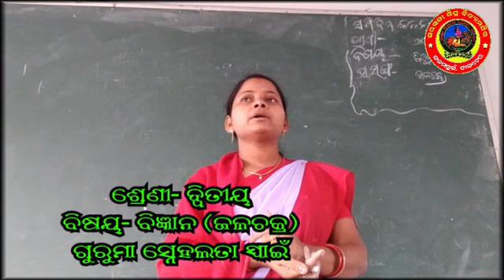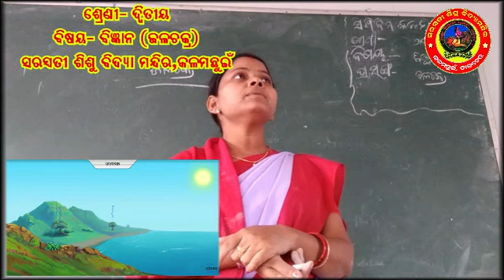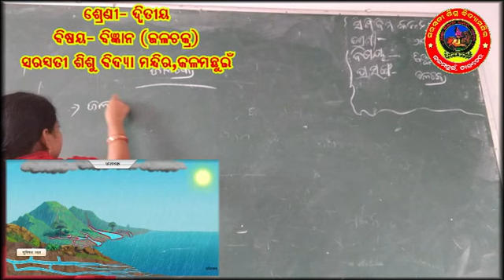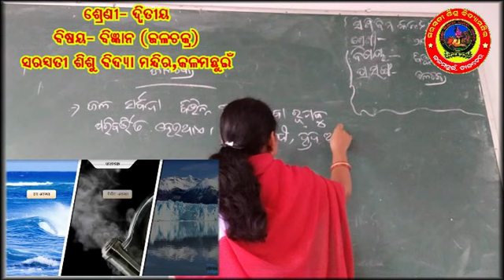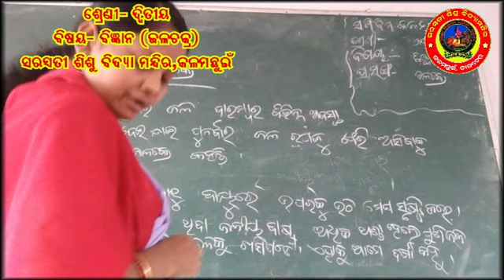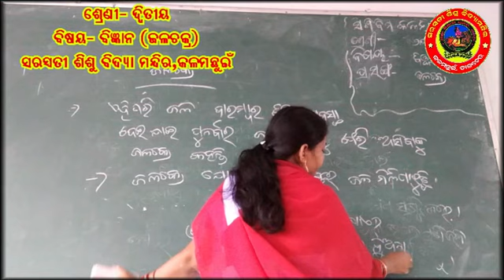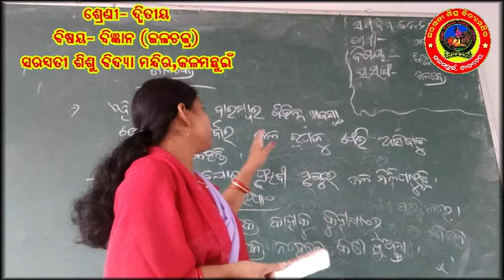ସରସ୍ଵତୀ_ଶିଶୁ_ବିଦ୍ୟା_ମନ୍ଦିର_କଳମଛୁଇଁ_ଦ୍ୱିତୀୟ ବିଜ୍ଞାନ _ଜଳଚକ୍ର#ସ୍ନେହଲତା_ସ୍ୱାଇଁ